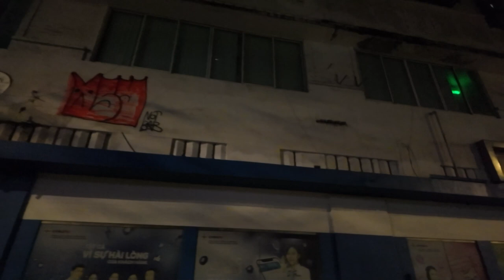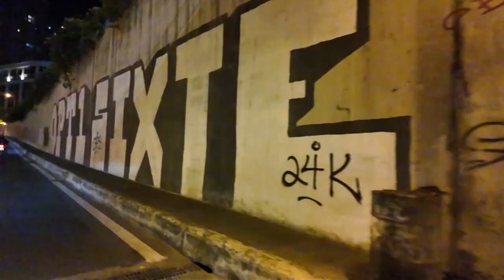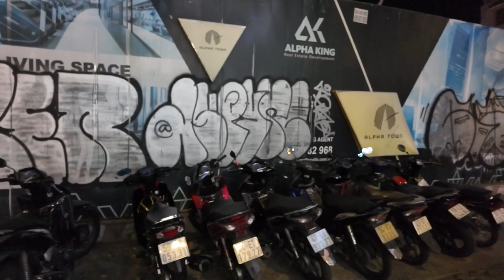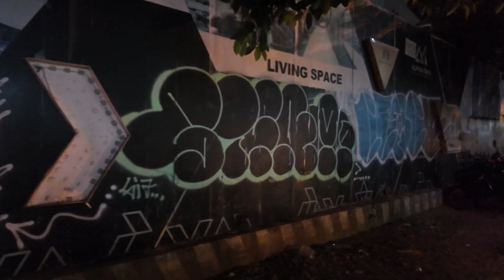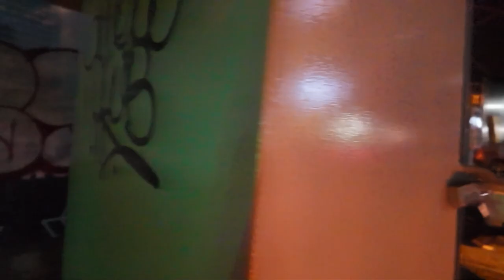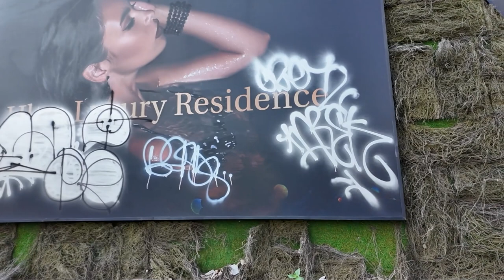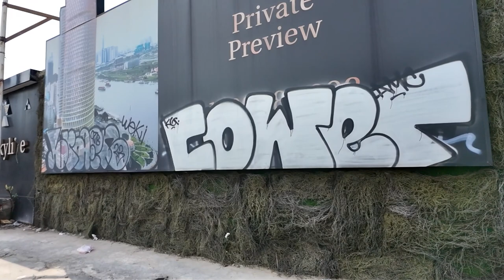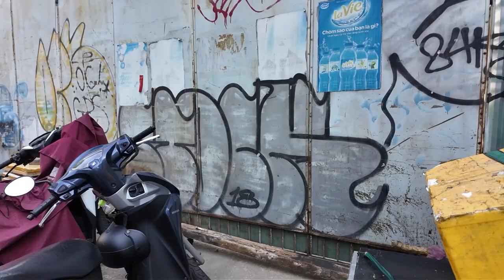SAIGON GRAFFITI - DECEMBER 2023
Graffiti tour around some parts of Saigon.

All footage taken December 2023.

Video features work from Sixte, Answer, Chin, Wekman, Abek, and many others..